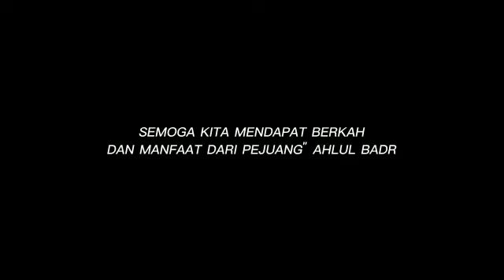Highlight Event Haul Ahlul Badr & Peringatan Nuzulul Qur'an | Majelis Rasulullah SAW Jawa Timur